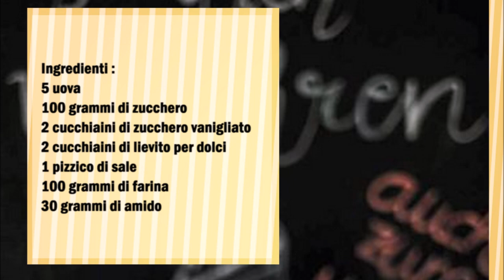Biskuit mit ganze Eier / Pan di spagna con uova intere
Deutsch :
5  Eier
100 gr Zucker
2 Teelöffel Vanillezucker
2 Teelöffel Backpulver
1 Prise Salz
100 gr Mehl
30 gr Speisestärke

Die Eier mit dem Zucker den Vanillezucker und das Salz schaumig und cremig aufschlagen. Jetzt das Mehl, die Speißestärke und das Backpulver unterrühren.
Eine Backform einfetten und mit Mehl bestruen. Den Teig in der Backform geben und bei 160 C° für 35 Minuten backen.

Italien :
5 uova
100 grammi di zucchero
2 cucchiaini di zucchero vanigliato
2 cucchiaini di lievito per dolci
1 pizzico di sale
100 grammi di farina
30 grammi di amido

Sbattere le uova con lo zucchero, lo zucchero vanigliato e il sale fino a ottenere un composto spumoso e cremoso. Unite ora la farina, l´amido e il lievito.
Ungete una teglia e cospargetela di farina. Mettere l'impasto nella teglia e infornare a 160 C° per 35 minuti.